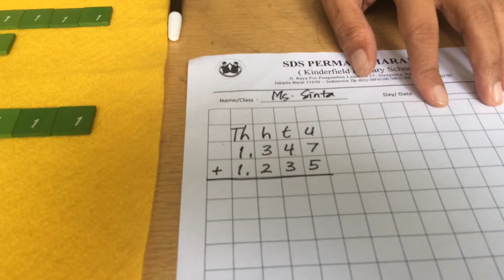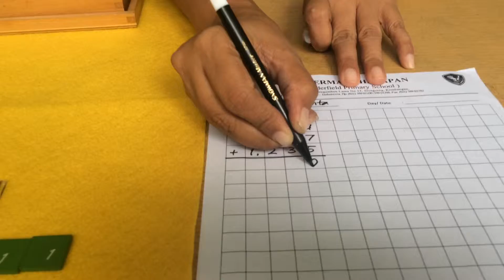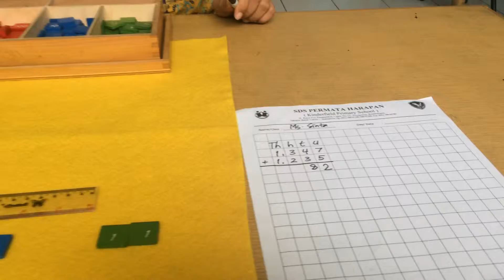ELEMENTARY MONTESSORI: ADDITION 4 DIGITS USING STAMP GAME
STAMP GAME IS ONE OF MATH MONTESSORI MATERIAL WILL HELP THE STUDENTS TO UNDERSTAND THE BASIC CONCEPT 4 OPERATIONS (ADD, SUBTRACT, MULTI N DIVISION). See our video by Miss Sinta Manurung (Montessori Teacher n Trainer)